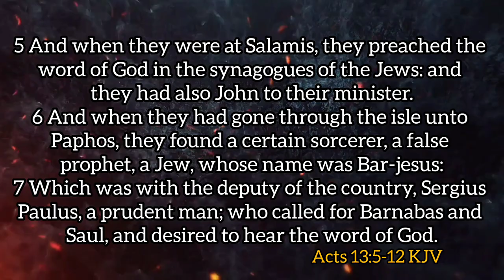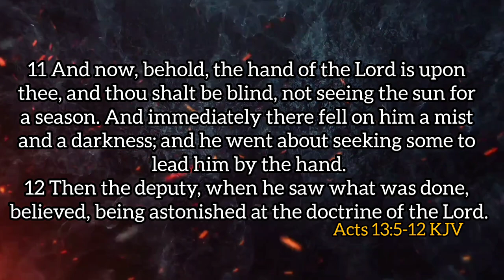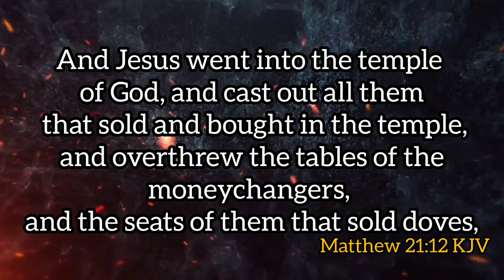APRIL 15TH, 2024 (MON): || STOP TAKING NONSENSE || PASTOR E.A. ADEBOYE’S OPEN HEAVENS DEVOTIONAL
A Review of Pastor E. A Adeboye’s Open Heavens Daily Devotional 2024. Month of April 2024 by Temitayo Aghedo (Sister Tayo)